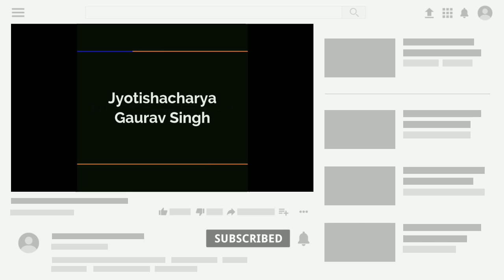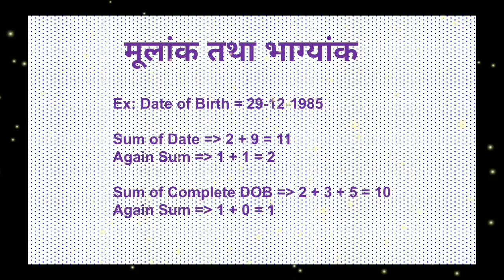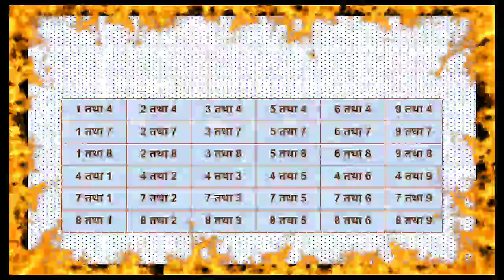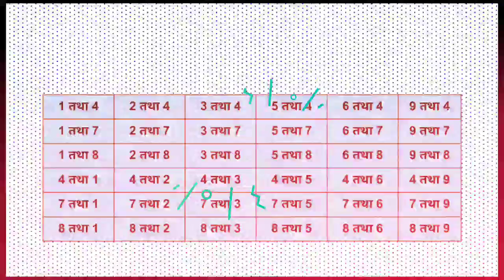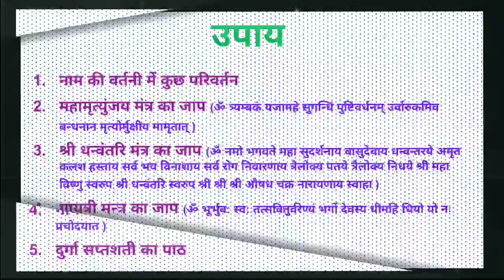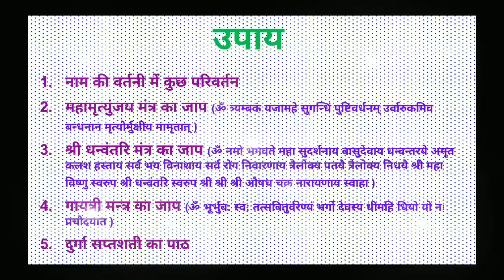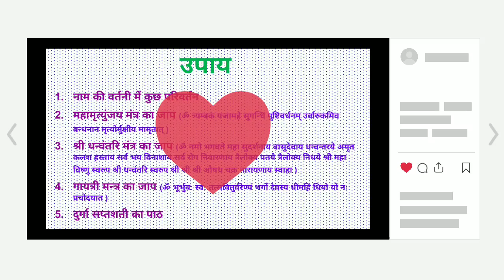क्या आप भी बीमार रहते हैं ? यदि हाँ, तो बीमारी को कैसे दूर भगायें ? | Numerology | Astro | Jyotish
Mere channel Astro Guruji Gaurav Singh par aapko bahut saare useful videos milenge jo ki aapka jyotish tatha dharma se sambandhit gyaan vardhan karenge.

kya aap bhi beemar rehte hain?
beemari kyu hoti hai?
main beemar kyu hota hoon?
main baar baar beemar kyu padta hoon?
main bahut beemar rehta hoon
mujhe beemari kyu hoti hai?
beemari ko kaise door bhagayein?
beemari ko kaise dur karein?
beemari se kaise mukti paayein?
ya aap bhi bimar rehte hain?
bimari kyu hoti hai?
main bimar kyu hota hoon?
main baar baar bimar kyu padta hoon?
main bahut bimar rehta hoon
mujhe bimari kyu hoti hai?
bimari ko kaise door bhagayein?
bimari ko kaise dur karein?
bimari se kaise mukti paayein?